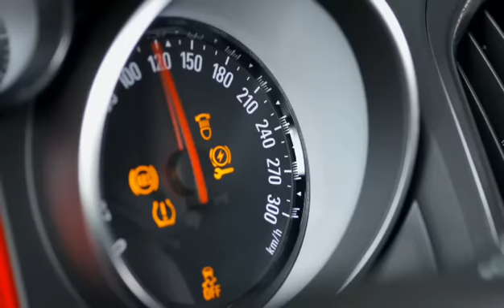De nieuwste OPC van -- De krachtigste Astra ooit.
Een gloednieuw High-performance model voegt zich bij de OPC-groep van Opel. De krachtige Astra OPC. Met 206 kW en 280 pk is dit zelfs de krachtigste Astra ooit. Een waardig familielid voor de kleinere Corsa OPC en de mid-size Insignia OPC.